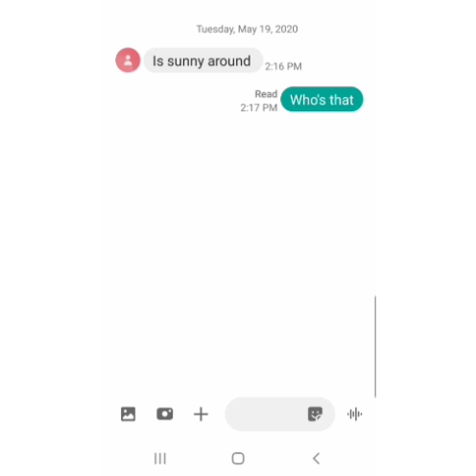I.D.K.W.I.T.A NEWS NET WORK 🤣🤣🤣